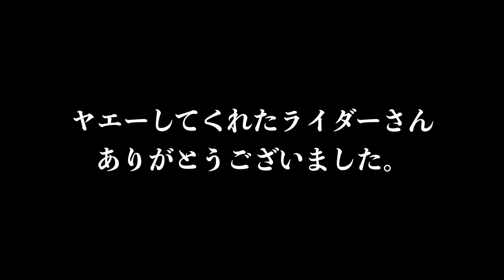【モトブログ】ヤエーとは、やり方、コツ、気をつける事など覚えればツーリングが3倍楽しくなる。おすすめの道も紹介！バイク ninja250 岐阜 2023年2月5日 晴れ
ヤエーについて話してます！やり方、コツ、気をつける事、おすすめの道なども紹介してます。ヤエーを覚えるとツーリングが3倍楽しくなりますwバイクに興味がある方、ヤエーした事ないバイク乗りさん、経験済みの方も是非一度ご視聴よろしくお願いします。
撮影日は2023（令和５年）年２月５日 天気は晴れ

■前回の動画→ 『和歌山ツーリング日帰600Km道の駅白崎海洋公園の景色は日本のエーゲ海』

■今回のツーリング服装！

・冬装備
上は冬用コミネライダージャケット(プロテクターあり)カッパ、電熱服、ロンT、ヒートテック、Tシャツ。ネックウォーマーしてました。

・下は冬装備
冬用コミネライダースパンツ(プロテクターあり)、電熱タイツ、ヒートテック、下着。

※ お昼頃でしたが寒かったです！
下道でしたが電熱の服、ズボンはほぼONにしてましたwバイクを降りてる時は逆に暑かったです。ライダー泣かせの気温でした。

■ツーリングの補足

岐阜の国道156号線ツーリングしてきました！

※参考程度でお願いします。

Twitterで新作動画のお知らせやマスツーの募集をしています。
【動画で使用しているフリー素材】
・あたご動画